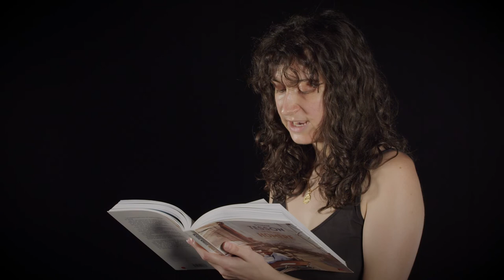Extrait "Sur les chemins noirs" de Sylvain Tesson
Lecture par Lucie Di Bartolomeo, étudiante à l'Université de Saint-Etienne